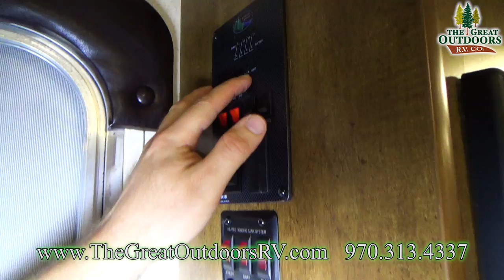New Bunk Bed Model 2018 FOREST RIVER WILDWOOD 201BHXL Travel Trailer RV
The 2016 Wildwood 201BHXL is the perfect choice in a lightweight travel trailer bunk house. This camper features a front Murphy bed,  convertible couch and double bunks, as well as a dinette bed combo that will not leave you wanting for more room. The unit also features a double door refrigerator, range with oven, plenty of storage space throughout and a skylight over the tub, ensuring full use of the shower. Stop by today to see why this camper is a great choice for your family.
Stock # WW213

RV Dealer offering New & Used RVs, Fifth Wheels, Travel Trailers, Toy Haulers, Expandable, and Pop-up Campers for sale.

At The Great Outdoors RV Service Center our goal is to provide you fast, friendly, and excellent service, getting you back in your RV as quickly as possible.

 With several accreditations and direct partnerships with major industry giants such as Onan, Dometic, Winegard, RVIA, Gerard Awning, Winnebago Electricity, and L.P. Gas, our RV Repair Center team includes professionals who have earned Master Tech Certification and carry over 50 years of combined experience in the RV industry! The Great Outdoors RV Service Team can correctly and efficiently provide you with a variety of RV-related upgrades and repairs on ALL RV MAKES AND MODELS including:

Installation of brake controllers for your truck.
Airbags for your truck.
Generator installation and accessories/parts repair.
Satellite TV Dish installation, repair and accessories/parts.
Solar panel installation, repair and accessories/parts.
Weight distribution hitch systems installation, repair, and parts.
RV vent covers.
Winterizing.
Slide out diagnosis and repair.
Awning repair or replacement.

 and many other RV and camper needs!

outdoor adventure options in Travel Trailers, Fifth Wheels, Toy Haulers, and Pop-Up Campers. We are one of the largest RV dealers in the Tri-State area for Colorado, Wyoming, and Nebraska. Start creating memories of a lifetime and find your weekend today.

 At The Great Outdoors RV,  we know that you have several choices when it comes to purchasing a new or used RV and choosing a location to maintain or purchase quality parts for your investment. So what sets our store apart from the rest? Our full-service Colorado RV dealership location offers an excellent selection of New and Used Travel Trailers, Toy Haulers, Fifth Wheels and Pop-up campers.

As a family owned and operated business that has proudly served Evans/Greeley and the surrounding communities since 2005, we continually strive to build long-term client relationships built on mutual trust and respect.

We take pride in offering the best RV and Camper products and RV Service, as well as the lowest prices in Colorado and Southern Wyoming. We carry the all of the top brands including Rockwood, Stealth, Cedar Creek, Vengeance, XLR, and Wildwood.

Finance Your New or Used RV, Travel Trailer, Camper or Toy Hauler With Ease At Colorado’s Best Dealer.

 The finance team at The Great Outdoors RV has years of experience and access to one of the largest networks of lenders who offer flexible rates and terms that can fit most budgets and credit situations that include good to bad credit profile scenarios.

We invite you to start the application process from the comfort of your home by completing our secure and encrypted online RV Finance application. One of our RV Finance team members will contact you shortly to discuss your application.

 RV Finance and Loan Services Provided at The Great Outdoors RV:
Competitive rates from national lenders, local banks, and credit unions.

Quick approvals for any credit situation including good credit,  no credit, bad credit, divorce, bankruptcy, collections and much more!
Value-added services to protect your recreational vehicle investment.

Extended RV Warranty programs

Searching for directions?
 The Great Outdoors RV is a Colorado RV dealership located in Evans, a small town located just 50 miles northeast of Denver, on the southern end of Greeley, Colorado.